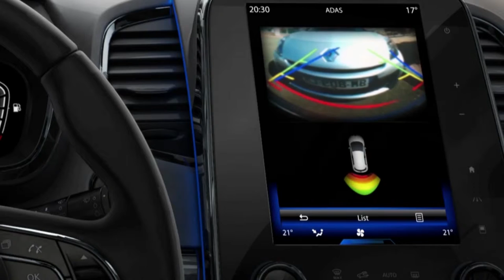KAMERA ZA VOŽNJU UNAZAD